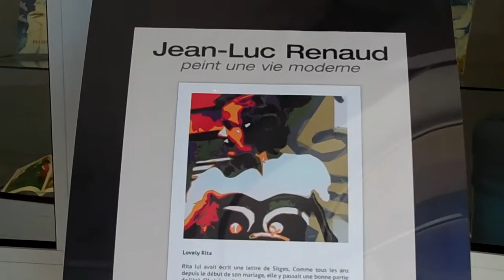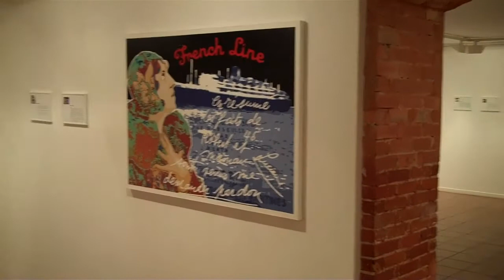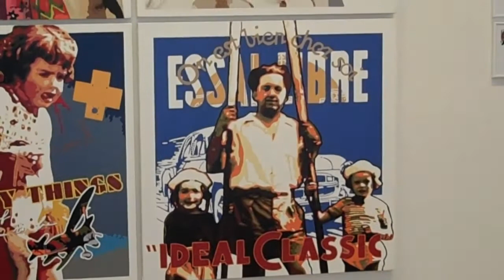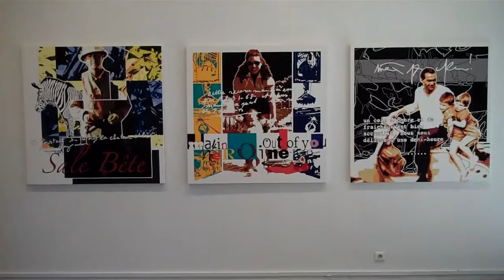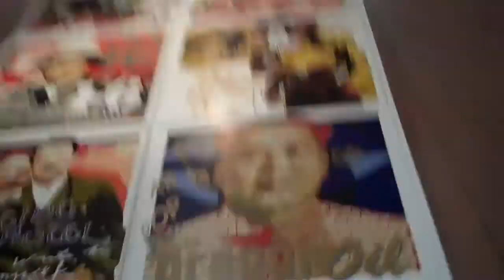Exposition "Jean-Luc RENAUD peint Une Vie Moderne" Villa TAMARIS Centre d'Art été 2011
Created on juillet 24, 2011 using FlipShare.